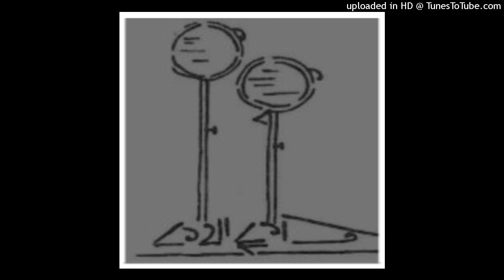কথাকৃতি ।। মেদিনীপুর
উৎস: প্রতি বৃহস্পতি নাট্যমুখপত্র (২৪ শে জুন ,২০২১)